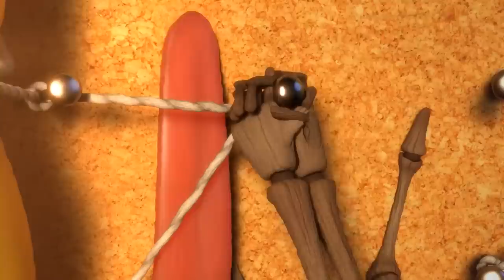FLASHLIGHT! | LARVA | Cartoons for Kids | WildBrain Kids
Episode Description:
Late at night; Larva and friends are being chased by Rat. Just when they are cornered; the street light goes out. Blink Blink. How will Larva and friends survive in the pitch darkness?

Chapters:
00:00:00 - Flash Light
00:01:42 - Pit-a-pat I
00:03:24 - As Time Goes By
00:05:06 - Red_ a Budding Comedian
00:06:48 - New Friend III
00:08:30 - Yellow's Revenge 1
00:10:12 - Larva Rangers 2
00:11:54 - New Friend I
00:13:24 - Marathon
00:15:06 - Larva Rangers 1
00:16:48 - Dance Battle
00:18:30 - Can Can
00:20:12 - Larva Rangers 5
00:21:54 - Larva of the Rings
00:23:36 - Yellow's Revenge 2
00:25:07 - Cheese
00:26:37 - Hiccup
00:28:07 - Larva Rangers 6
00:29:49 - Larva Rangers 3
00:31:31 - Troublemaker
00:33:13 - Wheel
00:34:55 - Garlic 2
00:36:37 - One-sided Love 2
00:38:07 - Kung Fu
00:39:49 - Detective 1
00:41:31 - Roll a dung
00:43:01 - Flood
00:44:43 - Bobsleigh
00:46:13 - A day in the life of Larva
00:47:55 - Pit-a-pat II
00:49:37 - Mini Car
00:51:07 - Insect Killer 2
00:52:49 - Goodbye New York II
00:54:32 - Fashion Show
00:56:02 - DoubleEyelids 1
00:57:44 - Insect Killer 1
00:59:26 - Rubber Ball
01:00:56 - Goodbye New York I
01:02:38 - Massage
01:04:20 - One-sided Love 1
01:05:50 - Distress 1
01:07:20 - Larva Rangers 7
01:09:02 - An Out-of-body Experience
01:10:32 - Fighter in the Wind
01:12:02 - Street Larva
01:13:44 - Flare
01:15:14 - Larvarta!
01:16:56 - New Friend II
01:18:26 - Larva Rangers 4
01:20:08 - Glove